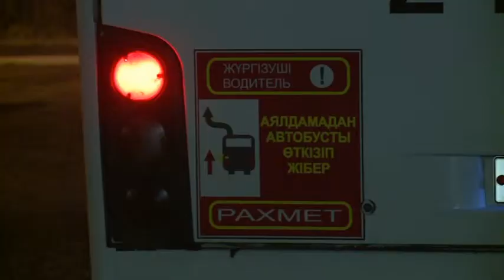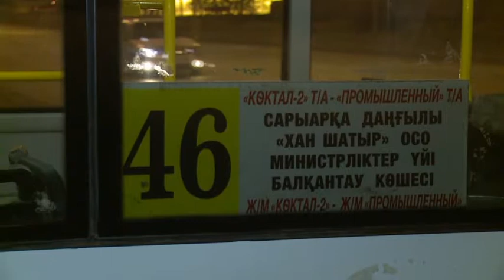«Астана». «Автобус» жедел алдын алу шарасы